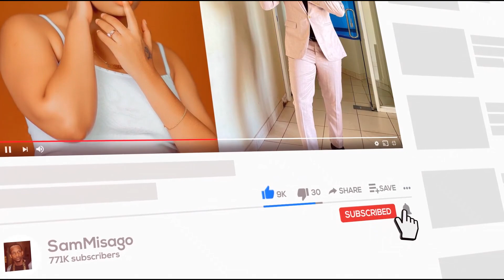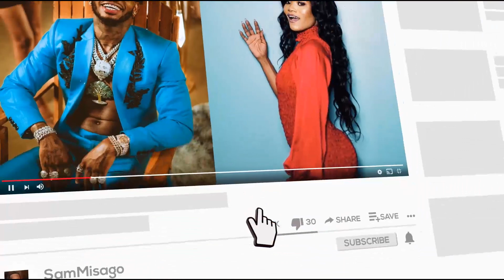MAARIFA AKATAA KUMSHIRIKISHA HARMONIZE DIAMOND KAUA BALAA ANANIPENDA SANA MADEE MTOTO WA TALE